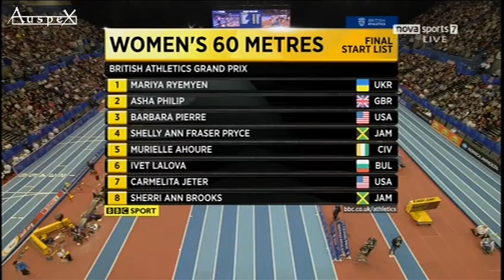Murielle AHOURE 6.99 - 60m - World Record 60m Birmingham Indoors 2013 MIR-LA.com